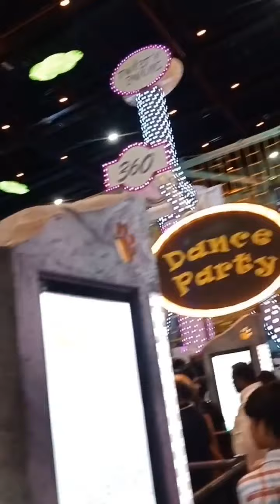राजधानी लखनऊ में लूलू मॉल का उद्घाटन